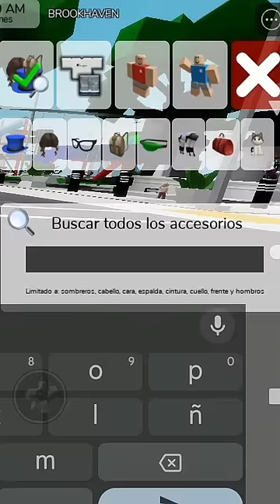🧡 como ser "SHARBLOX" en brookhaven 🧡 robloxedit brookhaven #100